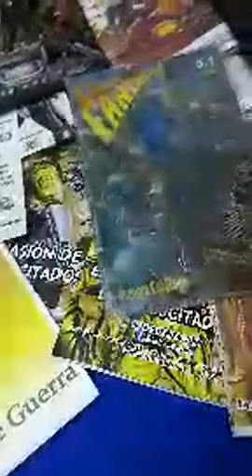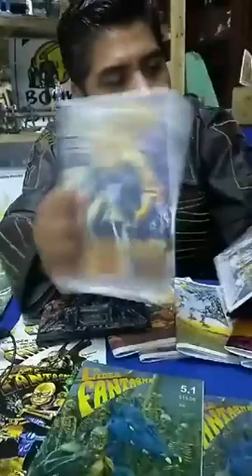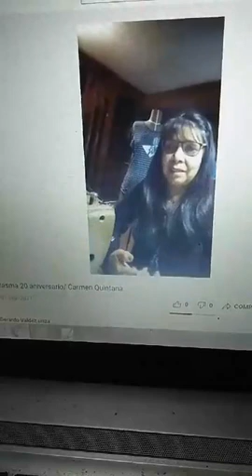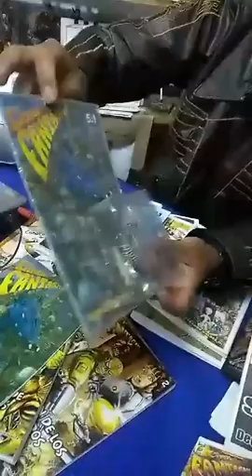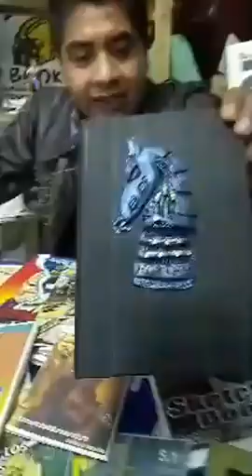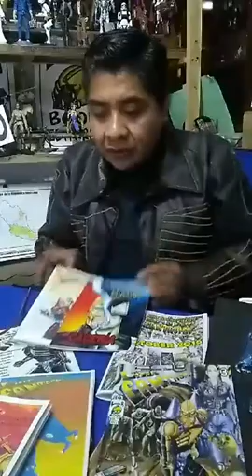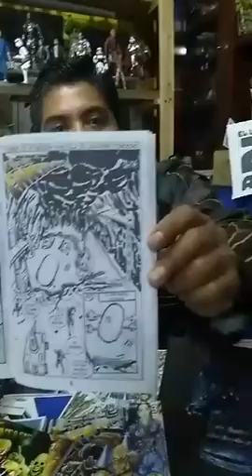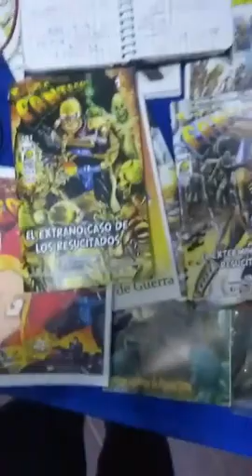El Líder Fantasma transmisión Especial 20 Años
Los comics del Líder Fantasma y como ser socio del proyecto